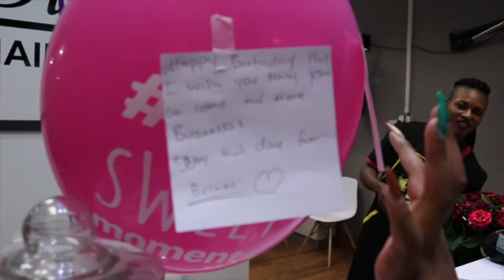VLOGTOBER : SA Idols in Cresta!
** OPEN ME **